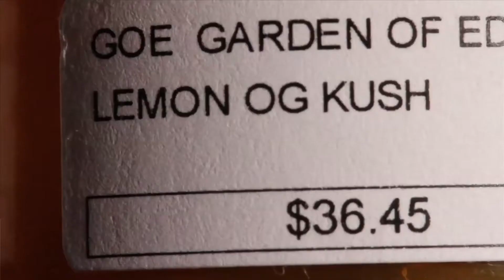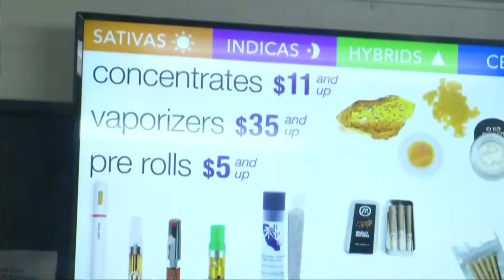Pinay looks to destigmatize weed amidst CA legalization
Fil-Am Nina Parks of Mirage Medicinal fought for the legalization of marijuana in California.

Parks goes on to say that the stigma of marijuana should end and that it should be recognized on the positive changes to health and policy.

Rommel Conclara reports.